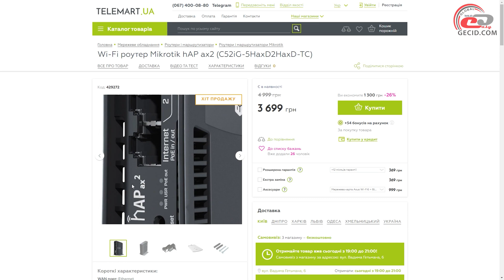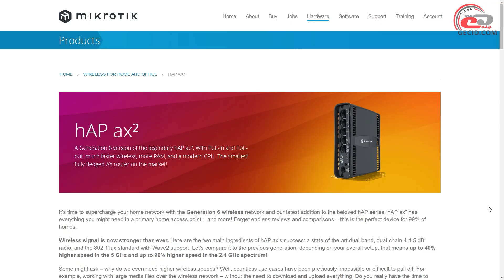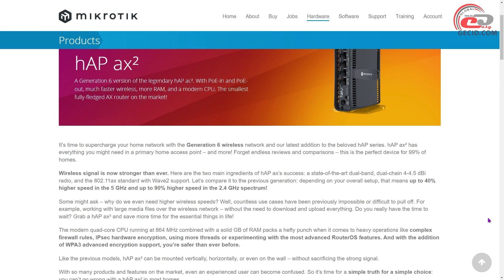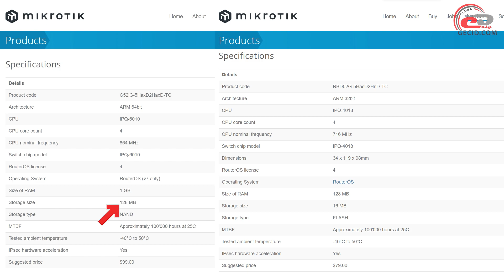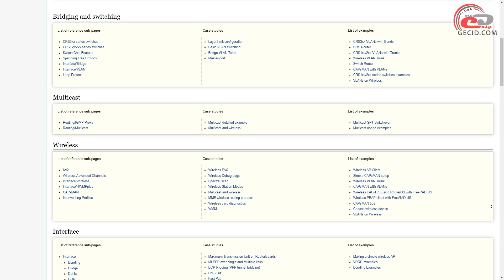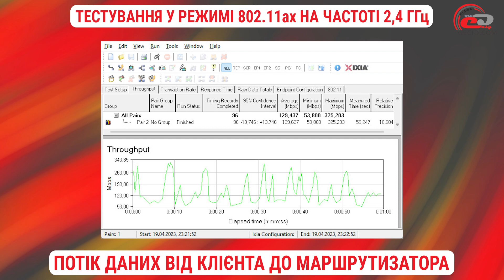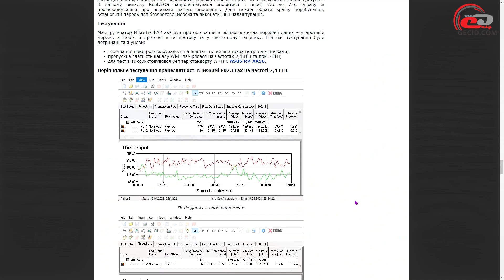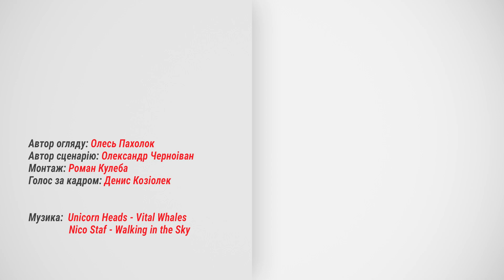Огляд бездротового маршрутизатора MikroTik hAP ax²: компактний Wi-Fi 6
MikroTik hAP ax² - це ще один роутер на основі RouterOS, дуже схожий зовнішностю на попередню модель, але на цей раз уже з підтримкою Wi-Fi стандарту 802.11ax одразу у двох частотних діапазонах.

Маршрутизатор наданий онлайн-магазином TELEMART.UA. Дізнатися про актуальні ціни на цю або інші моделі:

Меню:
0:00 Вступ
1:19 Комплект постачання
2:23 Зовнішній вигляд
4:50 Функціональні можливості
6:59 Налаштування роутера
7:70 Тестування
9:39 Підсумки